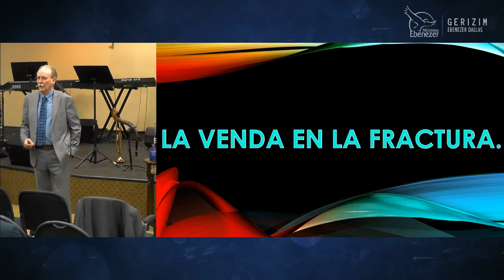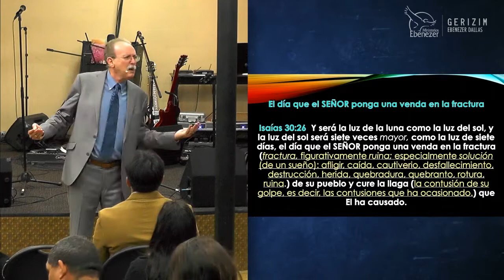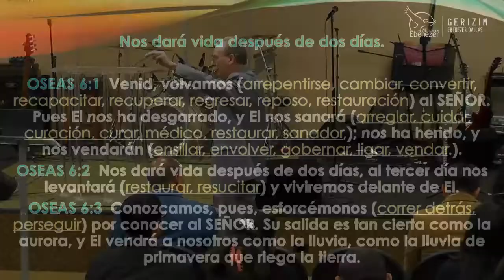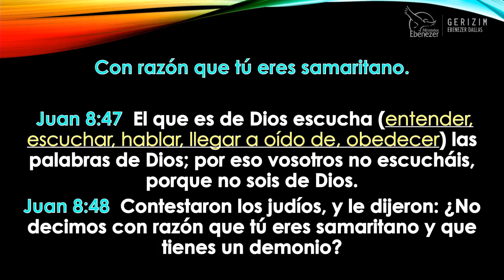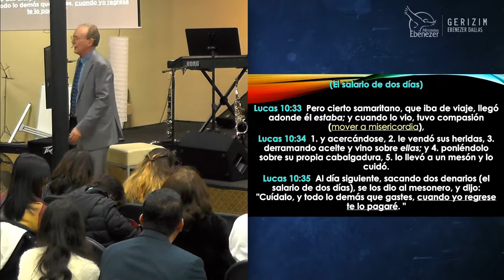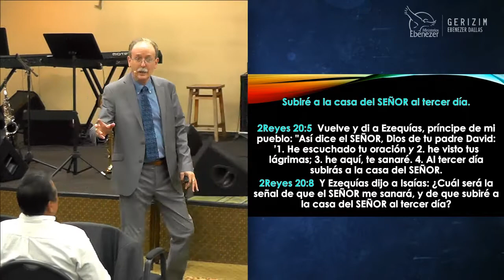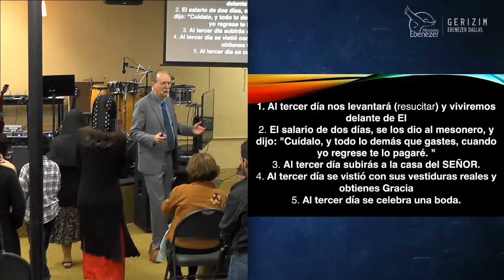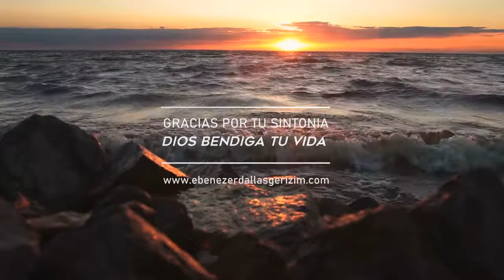LA VENDA EN LA FRACTURA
Tema: La Venda en la Fractura
Iglesia de Cristo Gerizim
Ministerios Ebenezer Dallas
Domingo 12/19/2021
Servicio Dominical

Nuestra Direccion:
1499 Regal Row
Martes | Familiar: 7:30pm (Virtual)
Viernes | Escatologico: 7:30pm
Domingo | General: 10:00am